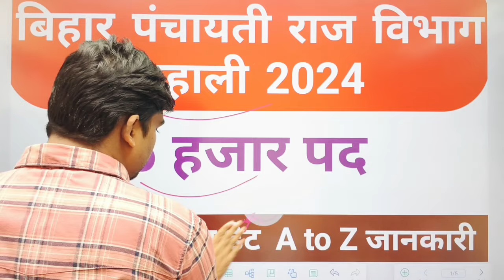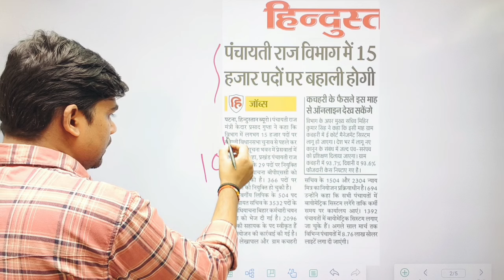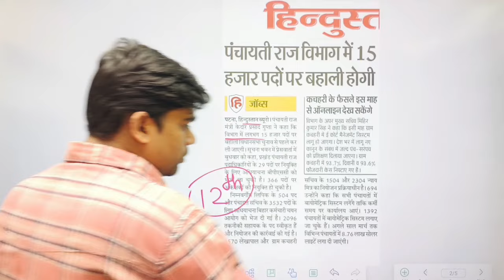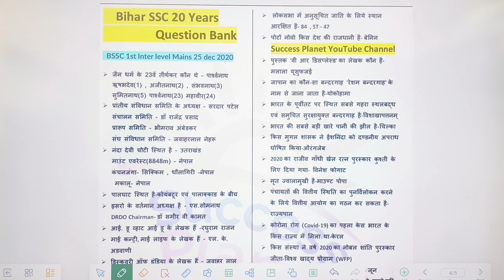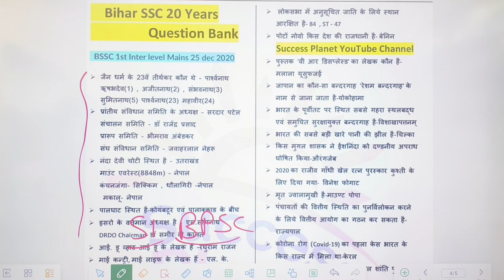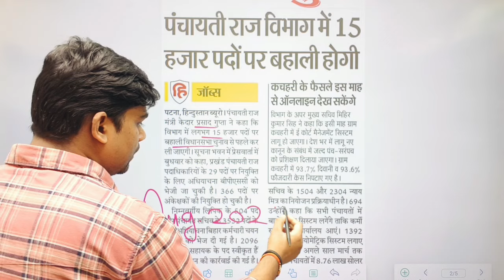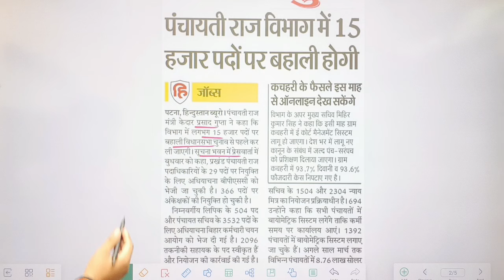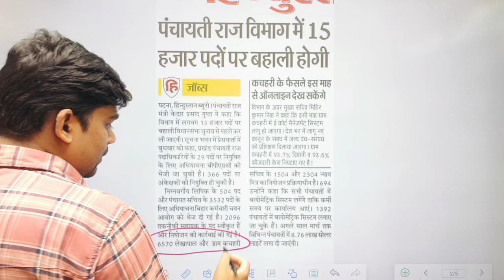बिहार लेखापाल पंचायत सचिव भर्ती 2024 || 15000 Post || bihar panchayati raj vibhag new vacancy 2024